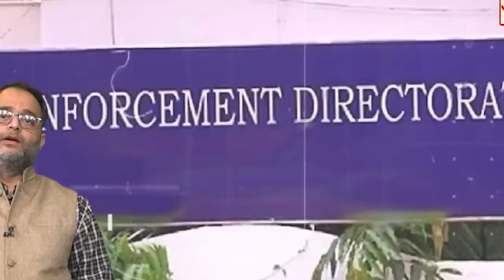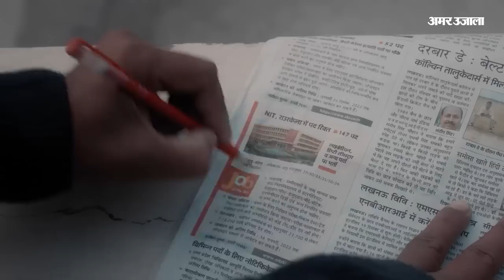2024 Lok Sabha Polls: KCR आएंगे साथ तो Congress उठाएगी बड़ा कदम! Rahul Gandhi। Sonia Gandhi।Priyanka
2024 Lok Sabha Polls: KCR आएंगे साथ तो Congress उठाएगी बड़ा कदम! 2024 के लोकसभा चुनाव से पहले विपक्षी एकता का मजबूत होना तय?